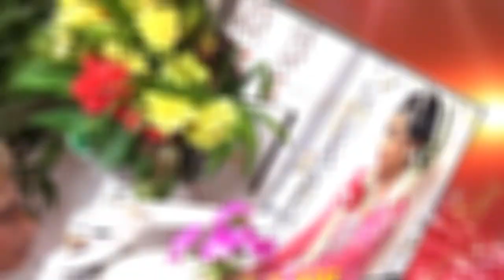New ROMANIA Jaran Goyang Live Wirosari 2018